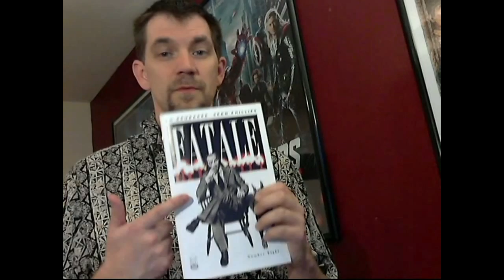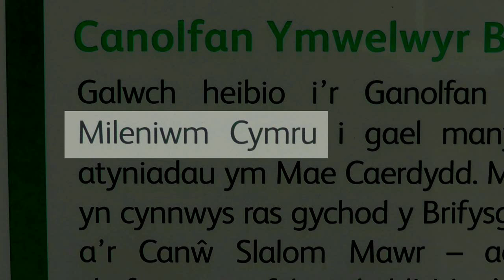Matteo IS Doctor Who.... At the Doctor Who Experience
Part 2 of my trip to London.  Where we blast off to Cardiff and visit the Doctor Who Experience.